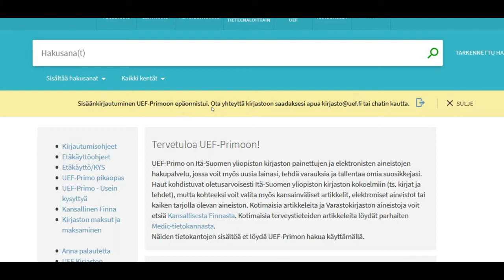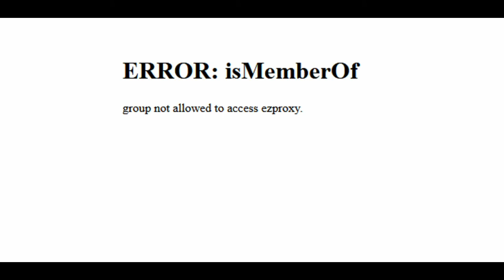Kirjautuminen UEF-Primoon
Videolla näytetään, kuinka kirjaudut Itä-Suomen yliopiston kirjaston hakupalvelu UEF-Primoon, sekä käydään läpi yleisimpiä ongelmatilanteita kirjautumisessa. UEF-Primon ulkonäkö muuttui elokuussa 2022. Videoilla esitellyt toiminnot ja ohjeet pätevät kuitenkin edelleen.